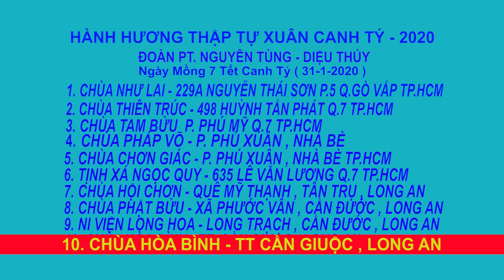HÀNH HƯƠNG ĐẦU XUÂN CANH TÝ 2020 : CHÙA HÒA BÌNH LONG AN